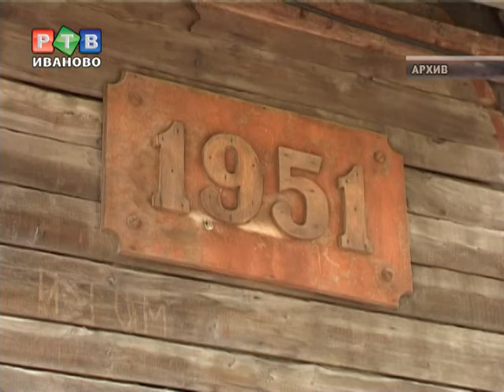П. Коньков: о жилом фонде и футболе